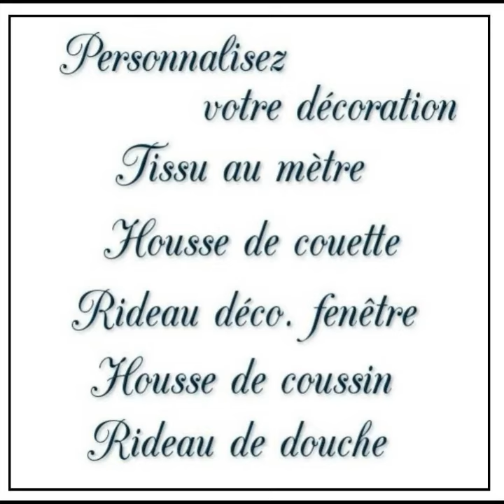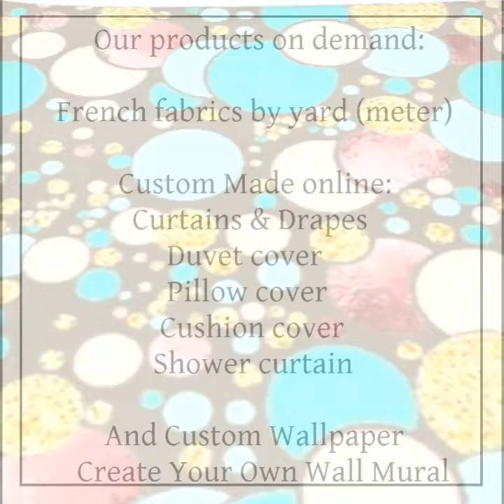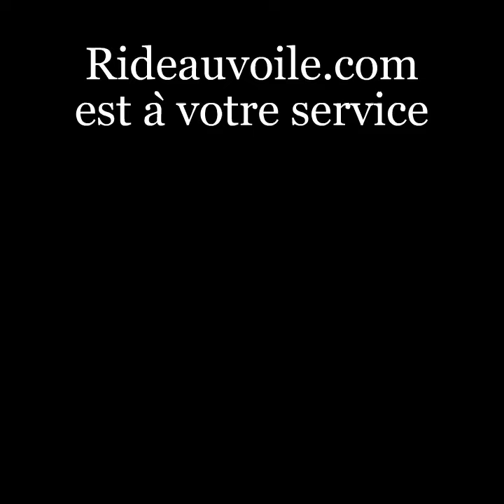Rideauvoile tissu imprimé motif rond pois bleu rose turquoise mètre ameublement rideau voilage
Votre décoration unique et personnalisée à votre style! Des pois, des ronds, des pastilles!
Rideauvoile boutique tissu d'ameublement avec votre motif imprimé pois rond pastilles colorées voilage décoration et tapisserie.
Un seul mot d'ordre 🔊 *Se faire plaisir*

Rideauvoile est spécialisée dans la vente de tissu Français haut gamme.
Tissu ameublement pour la décoration sur mesure
Les ateliers de Rideauvoile réalise toutes vos confections pour une décoration d'intérieur et d'extérieur livré prêt à poser.

🎥 Présentation en vidéo:
Collection Motif pois rond tissus imprimés de pastilles colorées.
Idéal pour la confection, la décoration et l'agencement de vos espaces atypiques.
Disponible sur papier-peint, toile de tapisserie et autres supports souples ou solide. Nous contacter
👉 Boutique Rideauvoile.com - Collection "Pois et Rond:

♦️Personnalisez votre projet déco et tapisserie:
1/- Choisissez votre design et votre tissu pour la confection de vos rideaux et voilages sur mesure.
2/- Sélectionnez votre dimensions ou envoyez-nous un mail pour établir votre devis gratuit :
Nous transmettre toutes les dimensions de vos fenêtres et nous ferons le reste pour vous,
(N'oubliez pas de communiquer votre adresse pour les frais de livraison)
3/- Recevez en 1 clic votre commande prêt à poser:
- Rideau, store, tenture, housse de couette, édredon et autres sur demande

🎯Collaboration:
Dans un domaine qui reste très concurrentiel, il est important de marquer sa différence et de se positionner.
Vous êtes un professionnel à la recherche de textiles pour la réalisation de vos projets. Nos motifs & nos tissus sont là pour répondre à vos besoins.
Vous souhaitez des finitions impeccables pour valoriser votre savoir-faire, nous vous accompagnons.

❤️ Boutique en ligne: Rideauvoile.com
☎️ Contact phone ➡️ 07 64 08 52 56